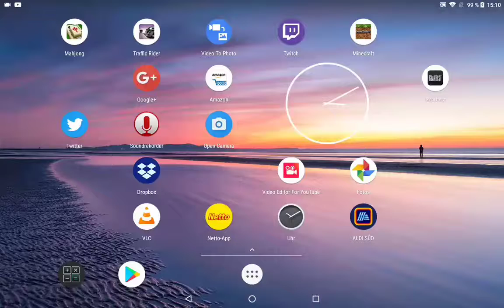Traffic Rider, Motorrradspiel, Motorradfahren, Motorrad-App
Motorrad Motorrradspiel Motorrad-App Motorrad Motorrradspiel Motorrad-App